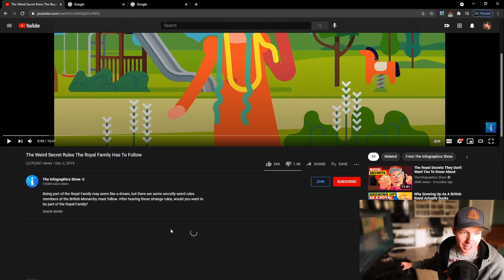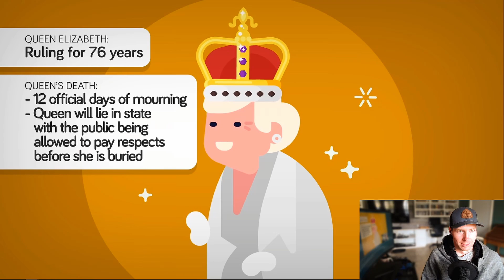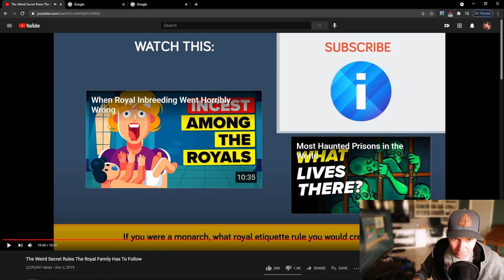Californian Guy Reacts -- Weird Secret Rules The Royal Family Has To Follow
Firstly, the Queens dogs eat better than all of us with their personal chef, and can roam wherever they'd like! Also, no garlic for the Queen, nor anyone else! But that does make sense for social gatherings.

Pretty interesting! They all make sense for the most part, or are part of old, old tradition.